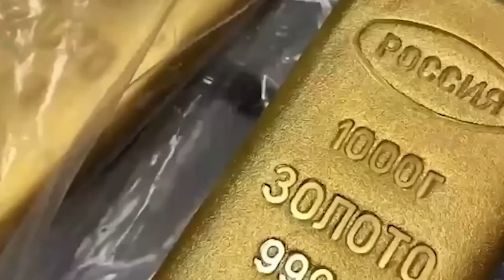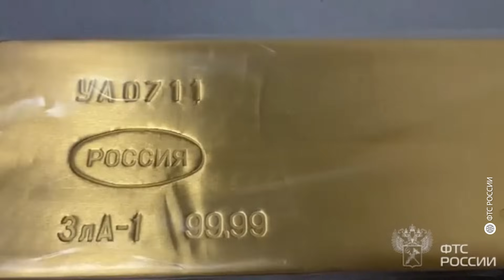Слитки с золотом на 800 млн рублей попытались вывезти в ручной клади во Внуково | Груз летел в Дубай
Из России пытались вывести 225 килограммов золота в слитках. Груз на 800 миллионов рублей должен был быть переправлен в Дубай. 45 золотых  слитков за границу  везли шесть курьеров. Это граждане России и Армении. Всех задержала таможня.